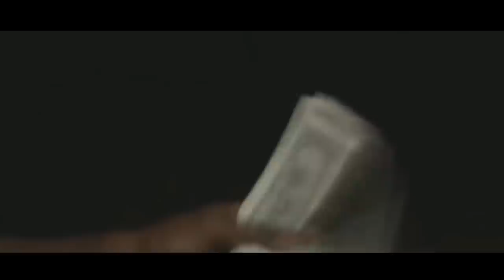2Pac - The Killer | 2019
✪ NEW 2019 ✪ 2Pac - Guns N Roses |  GalilHD ✪

✪ NON PROFIT ✪ I DON'T WIN MONEY WITH THIS ✪